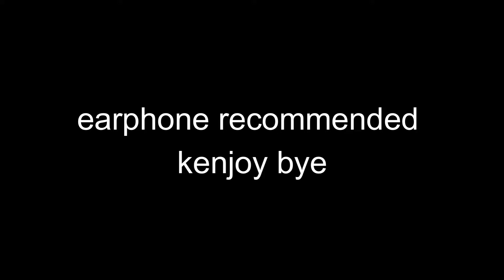Strawberry Moon + Celebrity - IU ｜MMA 2021｜Piano Cover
IU Strawberry Moon & Celebrity at MMA piano cover.